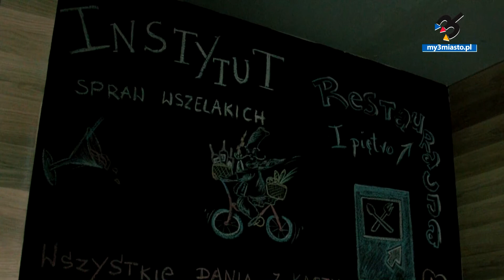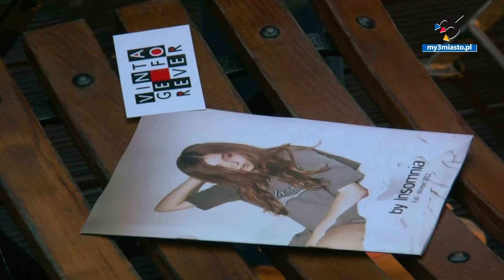"Sprawy Wszelakie" w kontenerach | my3miasto.pl